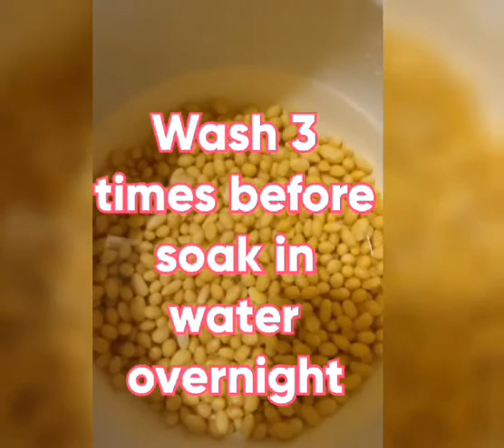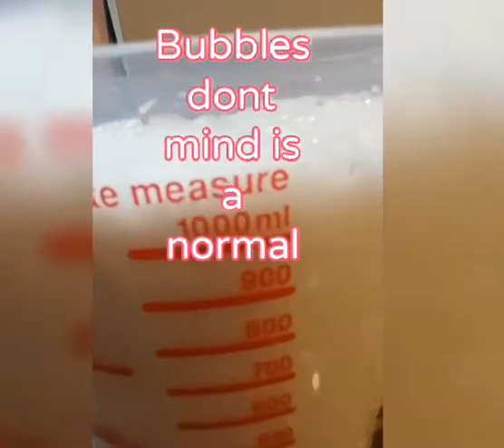Delicious Homemade Soya Milk with Pumpkin